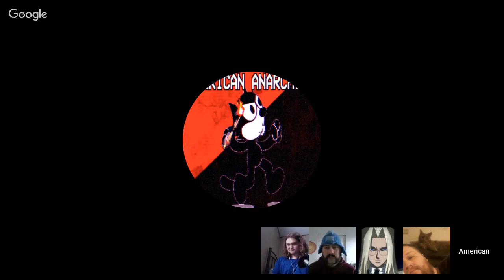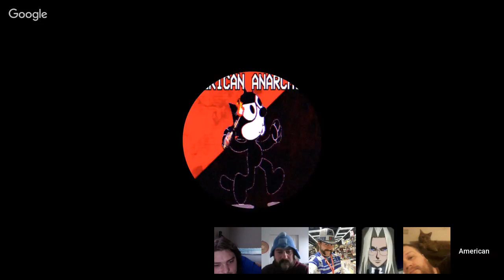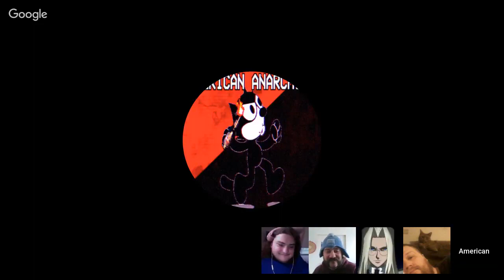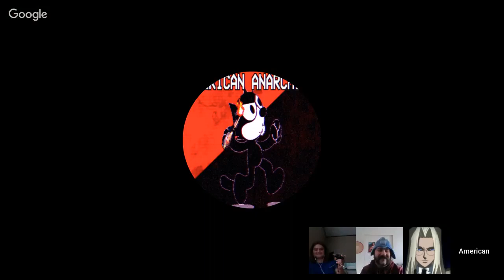A Random Hangout because why the Fuck Not. (Impromptu 2019 Hangout mirror)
My friend Johanna could still really use some help. Give if you can and/or share around the begging bowl
PhoenixRising87 needs a lot help. Please give if you can and share around the PayPal pool
Another comrade, Lisa Janine, is facing possible homelessness by the first of October.

American Anarchist invited me to her channel to just have a chat. It was cool talking to awesome people and Comrades.

If you want to help me buy better equipment or give me money because you love me...